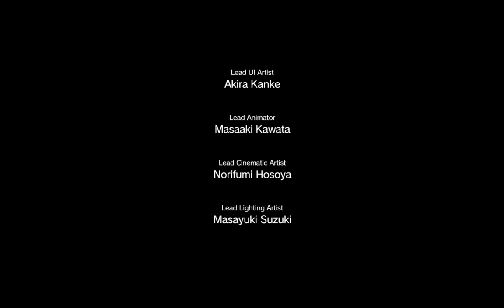Metal Gear Solid 5 Phantom Pain Walkthrough Gameplay Part 18 (Episode 20| Indonesian commentary)